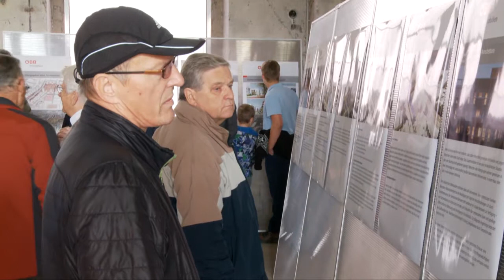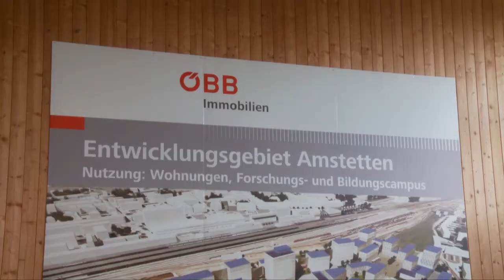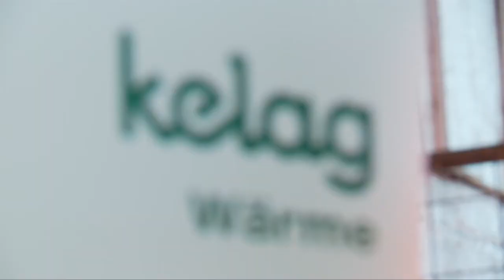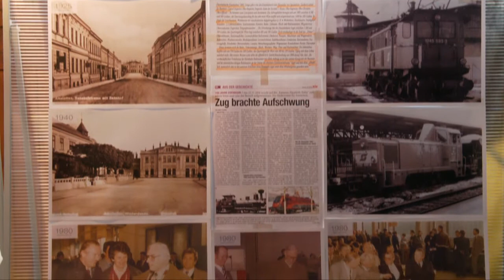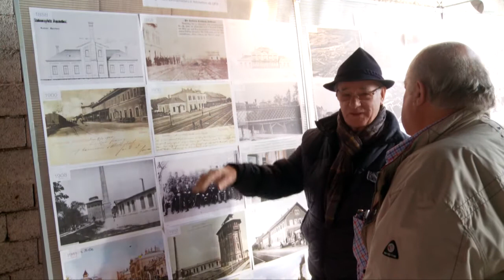Das Schienenfest in der Remise